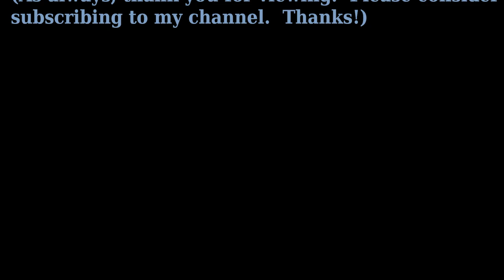Mr John Prine's "Souvenirs"